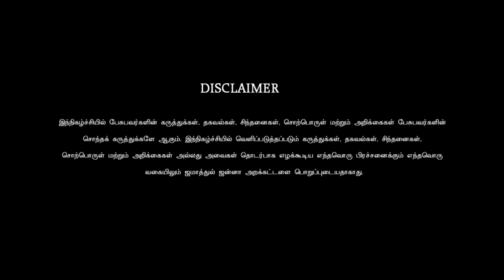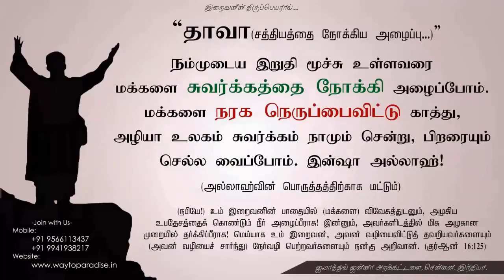உண்மையான கடவுளிள் இலக்கணம்!ᴴᴰ┇Tabrez @ Diwakar┇Way to Paradise Class